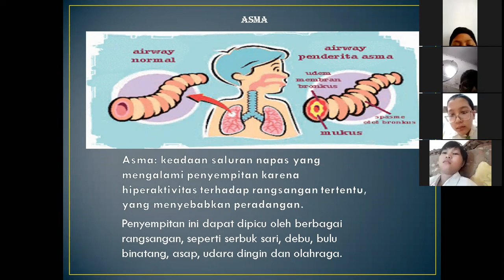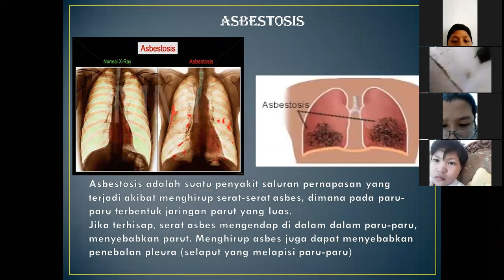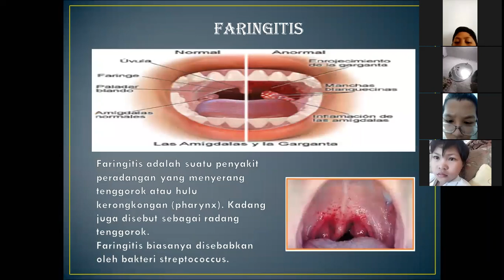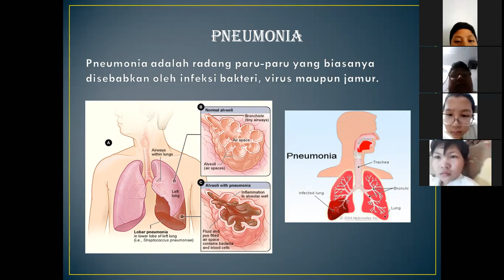GANGGUAN PADA SISTEM PERNAPASAN MANUSIA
Video pembelajaran daring Tema 2 Sub tema 2 tentang Gangguan Sistem Pernapasan Manusia